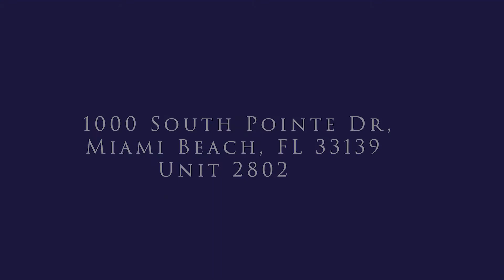[UNBRANDED VERSION] Remodeled & professionally designed luxury condo in South Beach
3 Bedrooms | 3 Bathrooms | 2,618 Sq.Ft | Listed for $4,990,000
Unit 2802 at Murano at Portofino in South Beach

One of a kind unit, completely remodeled and professionally finished by renown 'Design Solutions' Brazilian Designers and architects with $1M spent in upgrades. Only finished 2 years ago and hardly lived in. This water facing unit has unparalleled views of the Ocean, Bay, Downtown and Miami Beach skylines from every room. The spacious flow through floor plan unit offers two terraces, 3 full bedrooms, 3 ensuite bathrooms, a top of the line 'Mia Cucina' kitchen and private elevator entrance

You won't find another unit quite like this!